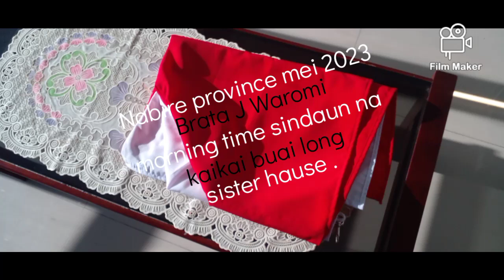morning time long nabire .